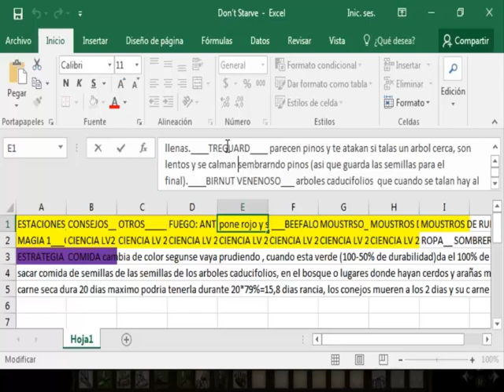Español (Pc/supervivencia/survival) gameplay guía profesional #4 don´t starve no together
- como no cocinar
- Guardianes aboles de pinos y de abedul: treeguad y birsnut venenoso
-Pavos